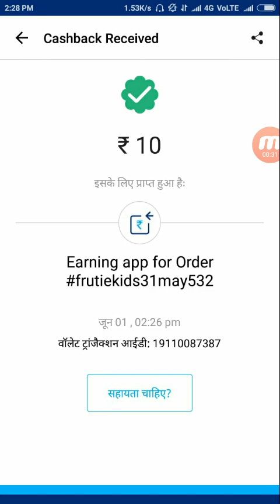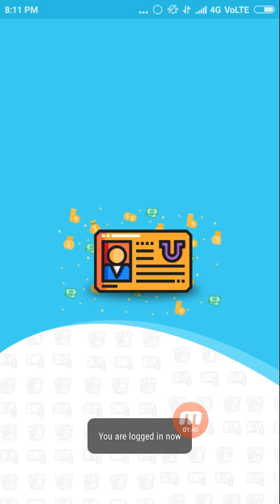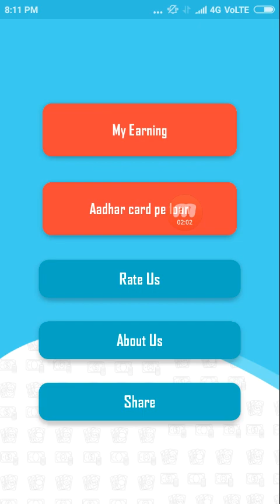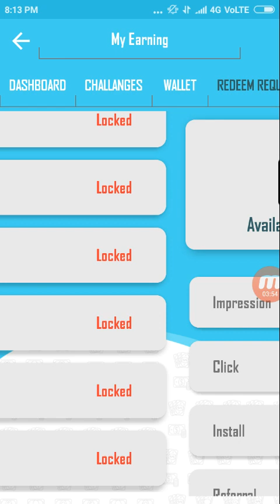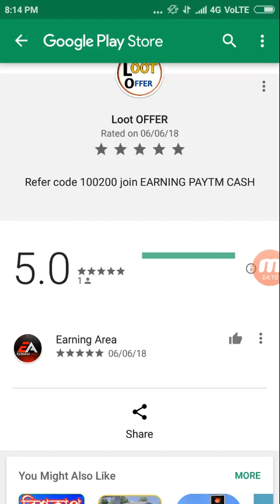बिना कोई Refer करें पैसा कमाऐ | Free Paytm cash New App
Free Paytm Cash New
Refer code ⏩100200
(Rs.10 Paytm Transfer Hai join jaldi kare thanks)